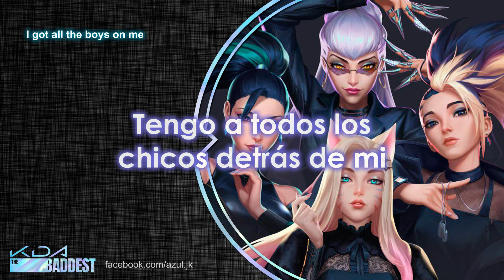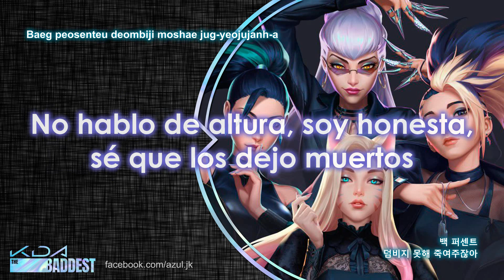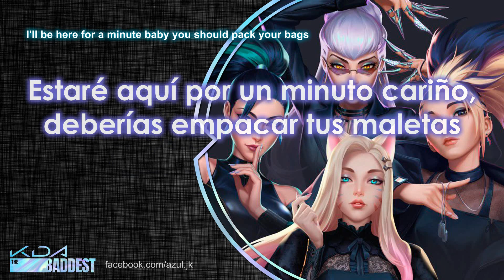K/DA - THE BADDEST ft. (G)I-DLE, Bea Miller, Wolftyla [Traducción al Español]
⚠ Por favor lee en la descripción las notas de traducción, son importantes ;)

⭐⭐ K/DA - THE BADDEST ⭐⭐
01. THE BADDEST ✔

► CRÉDITOS DEL FANSUB ◄
Traducción al español: αzul~★ (@ia_azul)
Edición, tiempos y estilos: αzul~★ (@ia_azul)
Compresión: αzul~★ (@ia_azul)

BADDEST es una palabra que normalmente traducen como el/la "más mala/lo" pero realmente hace alusión a una persona super genial de una forma coloquial. La traducción más atinada (para nosotros en México), sería una persona "chingona", "fregona", "perrísima", "cabrona". Pero son palabras que obviamente no iba a añadir en la traducción porque para otros países de habla hispana pueden no significar lo mismo o no tener sentido.
Por ende opté por dejarlo como "las mejores" ya que en sí, toda la letra habla de lo increíbles que son.